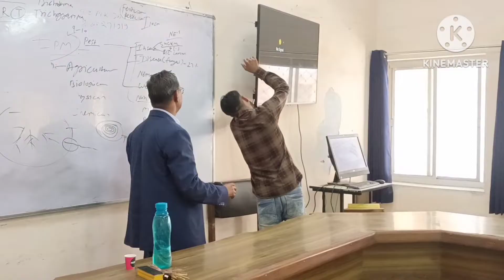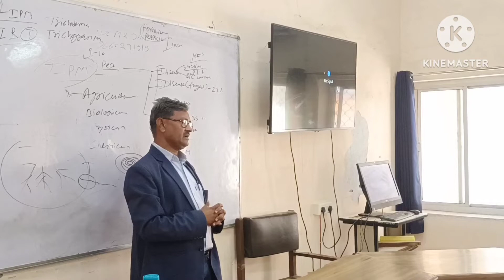Stevia Farming Training By Mohan Nagar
Stevia Sugar free होने से इसका उपयोग शक्कर के विकल्प के रुप में किया जाता हैं।
यह एक औषधिय गुणों से भरपूर पौधा है। यह मधुमेह के रोगी के लिए उपयोगी औषधि से साथ साथ शक्कर का भी कार्य करता है।
इसकी की खेती करके किसान एक वर्ष में एक एकड़ से 2 से 3 लाख रूपये की इनकम प्राप्त कर सकता है।
यह नर्सरी तैयार कर बाद मे खेत में लगाया जाता हैं।
Stevia एक बार लगाने पर लगातर 5 साल तक फसल देता है।
अधिक जानकारी के लिए सम्पर्क करें :- GURUKRIPA ORGENIC HERBAL FARM 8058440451